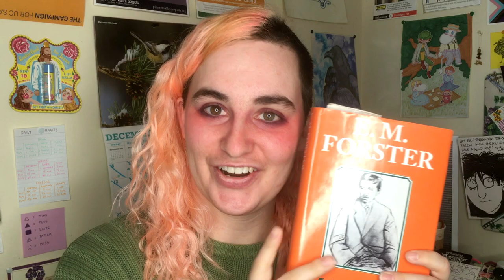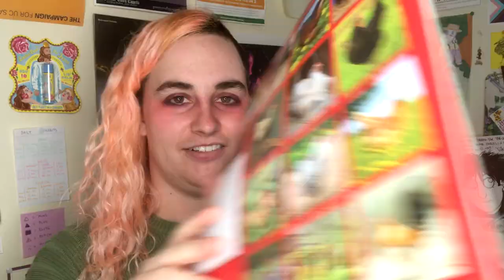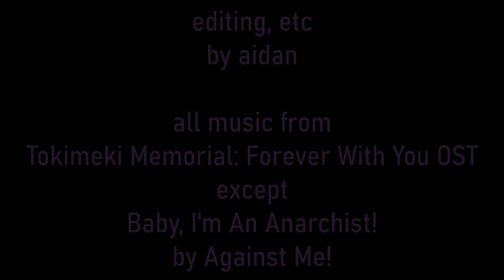Q + A | You Asked, I Answered!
MUSIC

Old City (Kyontonara)
Bloom (Spring)
White Breath (Winter)
Under One Roof with Her (Meeting at a Summer Camp)
all by Konami Kukeiha Club, Metal Yuhki, Masanori Oouchi

Baby, I'm An Anarchist! by Against Me!

EDITING

Aidan